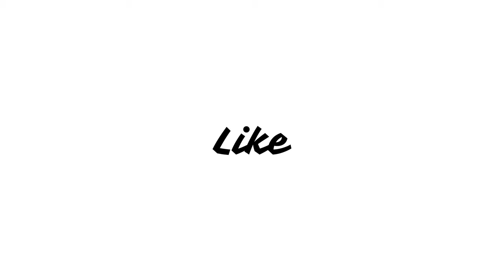Premalu (2024) Movie Review in Hindi | Naslen, Mamitha Baiju, Shyam Mohan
Sachin's quest for love takes unexpected turns, creating a laughter-filled love triangle.
सचिन की प्यार की तलाश अप्रत्याशित मोड़ लेती है, जिससे एक हँसी-मजाक भरा प्रेम त्रिकोण बनता है।

Premalu (2024) Movie Review in Hindi | Naslen, Mamitha Baiju, Shyam Mohan, Akhila Bhargavan
Premalu Movie on OTT,
Premalu Movie Cast,
Story of Premalu in Hindi,
Premalu 2 Movie Update,
Premalu Movie hit or Flop,
Top 10 Movies list,
Best 10 Movie of 2024,
Bollywood Movies,
Upcoming Indian Movies,
Hindi Movies,
Movies,
Review,
Trailer Review,
bollywood review,